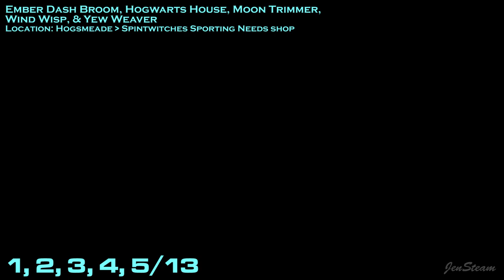Hogwarts Legacy - All Brooms Collection Location Guide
(Vendor)
00:00 1/13 - Ember Dash Broom
00:00 2/13 - Hogwarts House Broom
00:00 3/13 - Moon Trimmer Broom
00:00 4/13 - Wind Wisp Broom
00:00 5/13 - Yew Weaver Broom
01:02 6/13 - Sky Scythe Broom
01:32 7/13 - Silver Arrow Broom
02:02 8/13 - Family Antique Broom
02:31 9/13 - Aeromancer Broom

(Challenges)
03:01 10/13 - Night Dancer Broom
03:01 11/13 - Lickety Swift Broom
03:01 12/13 - Wild Fire Broom
03:01 13/13 - Bright Spark Broom